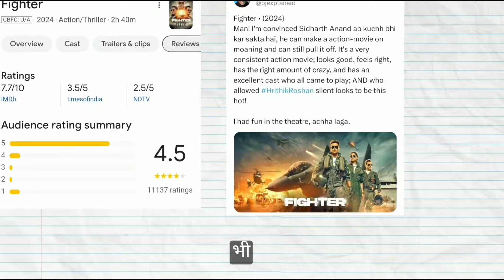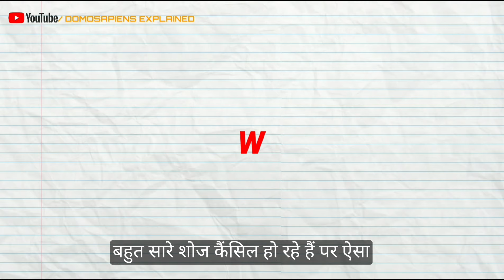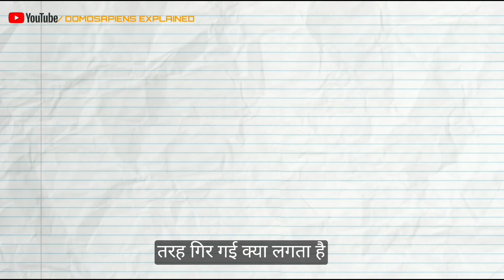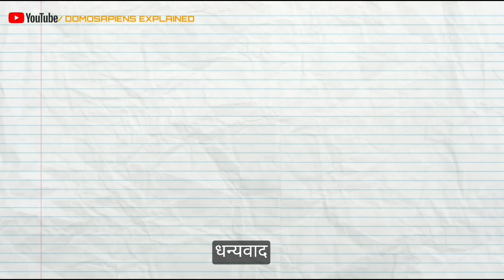Why Fighter Flopped at Box Office | Hrithik Roshan | Siddharth Anand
In this video, we will discuss why this year's latest release, 'Fighter,' starring Hrithik Roshan and Deepika Padukone, directed by Siddharth Anand, is failing to gain good numbers at the Indian box office. We will analyze why, even after receiving positive reviews from critics and the public, the movie failed to perform as well as Siddharth Anand's previous ventures like 'Pathaan' and 'War.'

Tags -

Fighter Flop Reason, Fighter box office collection, Fighter Movie Box Office Updates, Why Fighter Failed At Box Office, Fighter Movie Review, Fighter Movie Analysis, Fighter Movie Day Wise Collection, Fighter Movie lifetime collection, War 2, Fighter vs Pathaan, Fighter Hit or Flop